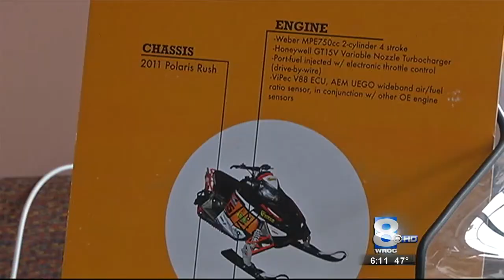RIT on TV: Clean snowmobile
WROC-TV (channel 8) reports on the New York State Snowmobile Association's annual forum. Members of RIT's Clean Snowmobile team showed off their efforts on developing a zero-emission snowmobile. To read more about the team, go